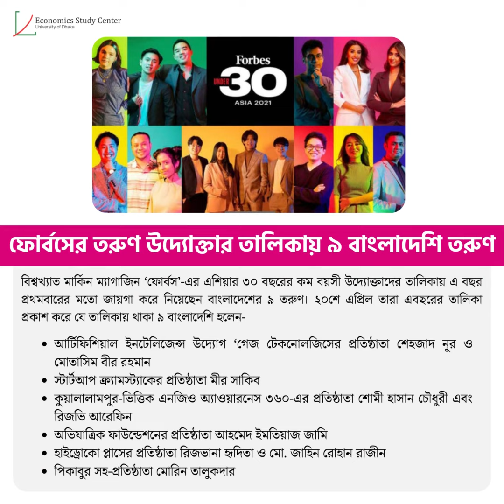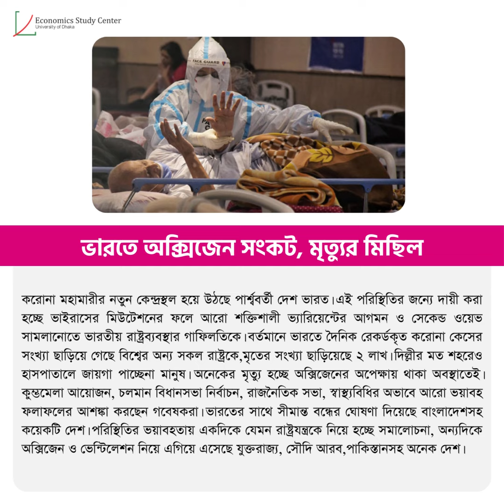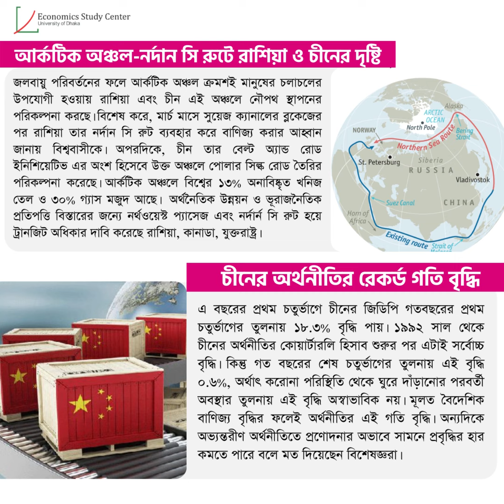ESC Monthly Digest: April, 2021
বাংলাদেশ সহ বিশ্বের বিভিন্ন দেশে করোনা পরিস্থিতির অবনতি, শেয়ারবাজারের সূচক ও লেনদেনের ঊর্ধ্বগতি, দশম ডি-৮ সম্মেলন, ফোর্বস তালিকায় ৯ বাংলাদেশি তরুণ উদ্যোক্তার নাম, চীনের অর্থনীতির রেকর্ড গতি বৃদ্ধি, যুক্তরাষ্ট্রের সবচেয়ে বড় অবকাঠামো উন্নয়ন পরিকল্পনা ইত্যাদি নিয়ে সাজানো হয়েছে ইএসসির এপ্রিলের মাসিক ডাইজেস্ট।

আমাদের মাসিক ডাইজেস্ট সম্পর্কে কোনো মতামত বা পরামর্শ থাকলে আমাদের জানাতে পারেন।

তথ্য সংগ্রহ: ফারহা তাসনীম, লুবাবা মেহজাবিন প্রিমা, মাহজাবিন রশীদ লামিশা, তাকরিম হোসেন, মারিয়াম ইসলাম, নাসরিন সুলতানা সেতু, সাঈকা জামান জেবা।
সহায়তায়: ইনজামামুল হক খান আলভী, নিলয় আমান